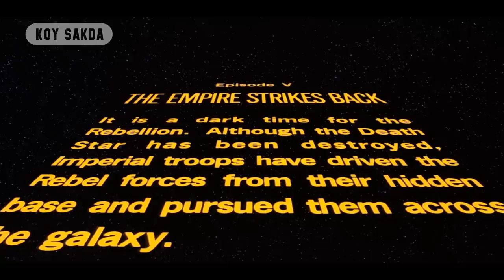សម្រាយរឿង៖ STAR WARS: The Empire Strikes Back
សម្រាយរឿង សង្គ្រាមភពផ្កាយ STAR WARS: Episode 5 - The Empire Strikes Back

ឧបត្ថមគាំទ្រការផលិតវីឌីអូនៅក្នុង Channel
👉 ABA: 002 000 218